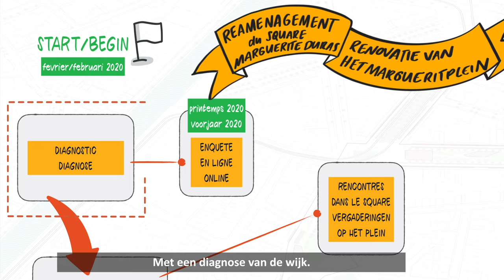Square Marguerite Duras: qu'est ce qu'un schéma directeur?